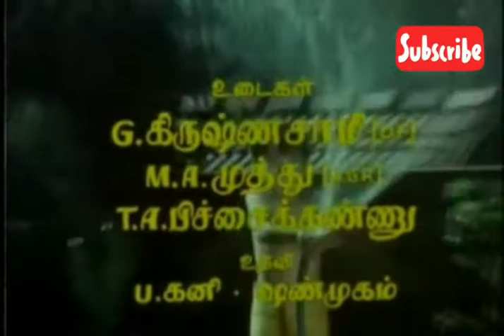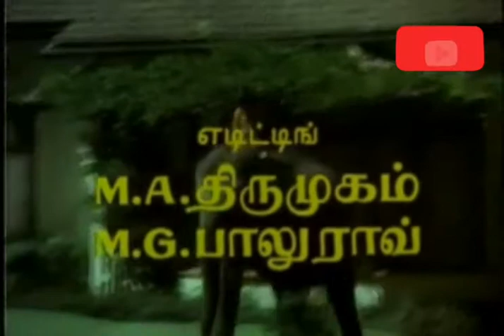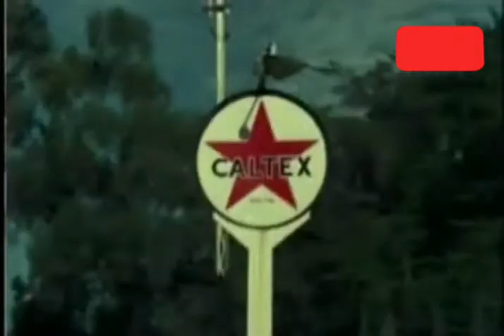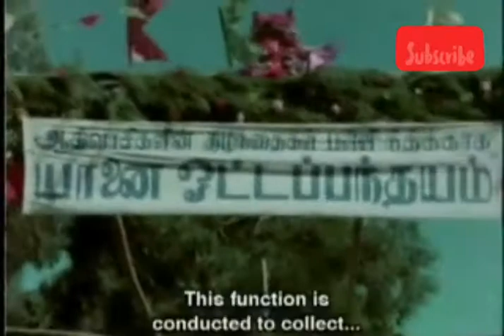Nalla neram movie || MGR & KR Vijaya|| Part 1